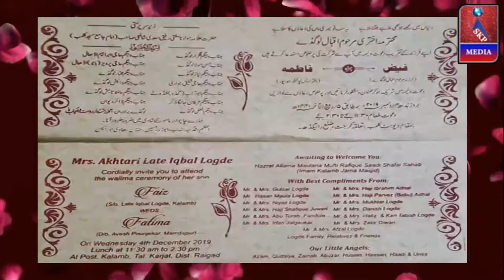Tu Kuja Man Kuja.., Qari Tabish, Mehfile Naat, On The Wedding Ceremony, Faiz Lodge